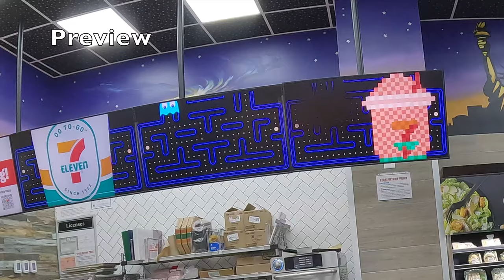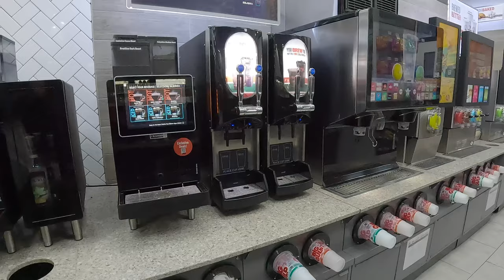🇺🇸 Discover NEW 7 Eleven USA Convenience Store in New York City [4k Video]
Let's Discover 7 Eleven USA Convenience Store in New York City together in this 4k grocery store shopping tour video

$ Cheaper on Amazon Renewed

We will explore the different aisles with the famous 7 Eleven food, the Big Gulp, Slurpees and different fountains, snacks, drinks, ...
This new 7 11 New York store is much better enlighten, displays are very modern and there is even a PacMan playing.

Sit back, relax and enjoy this 7 11 New York Store Tour.

Video Chapters
0:00 Intro
0:24 Let's Go!
0:29 Hot Food
1:08 Candies
1:31 Snacks
2:17 Drinks
3:03 Groceries
3:55 Fountains (Slurpee, Gulp, Coffee, ...)
4:42 Snacks
5:10 Quick Eats
6:27 Check Out (PacMan)
7:12 Way Out